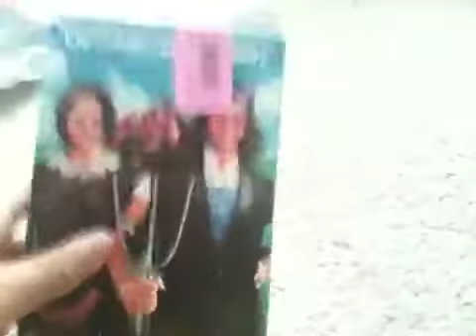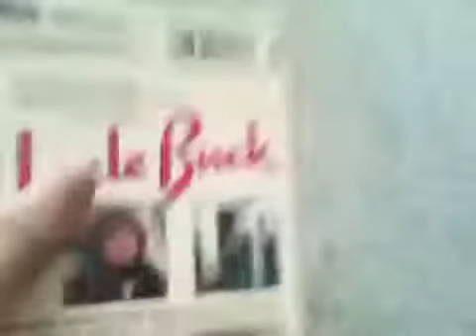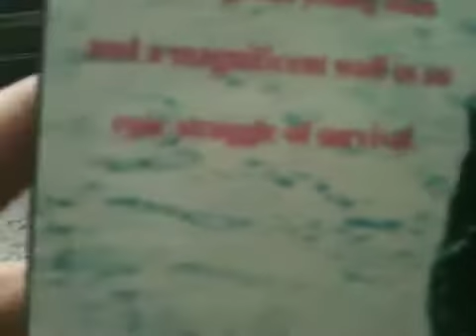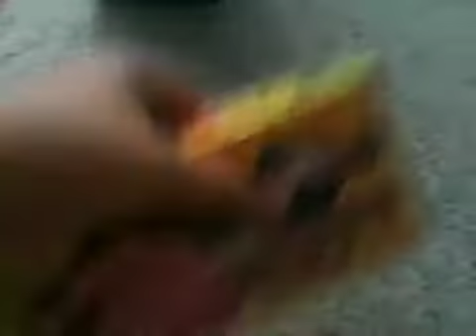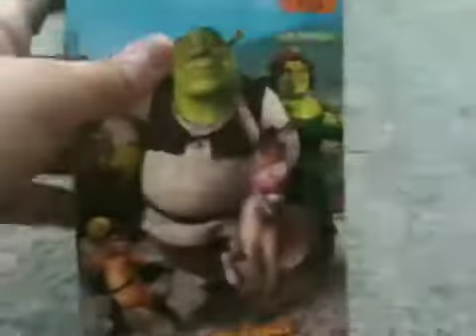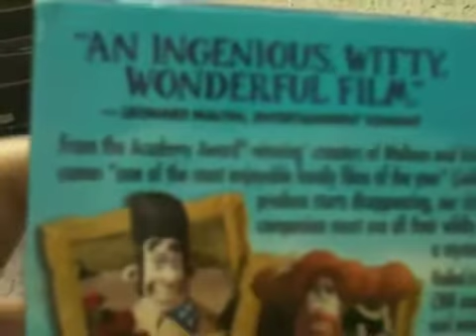Huge VHS update haul for Memorial Day 5/25/13